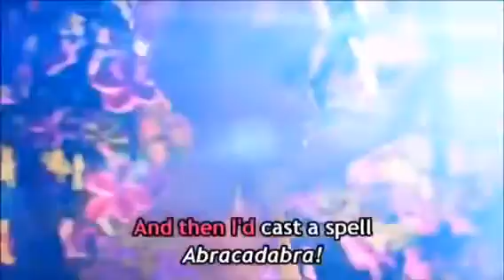If I Had Magic Cover